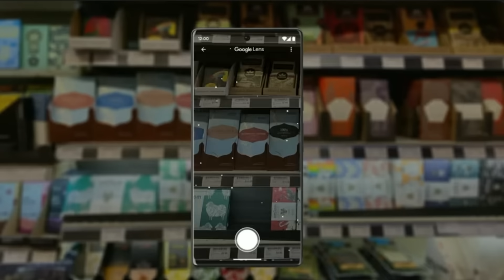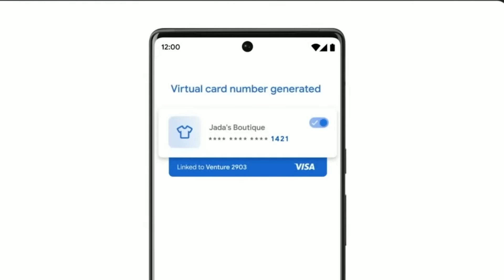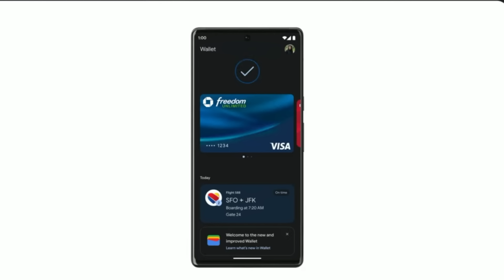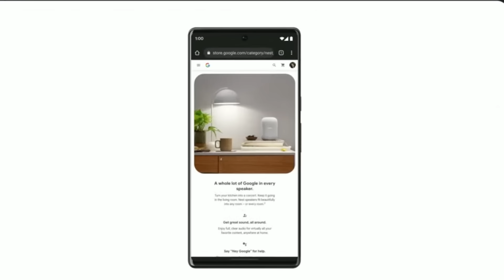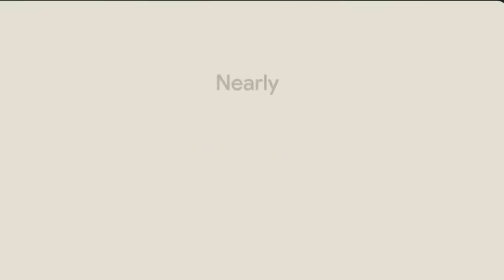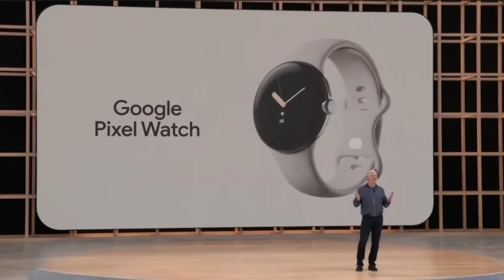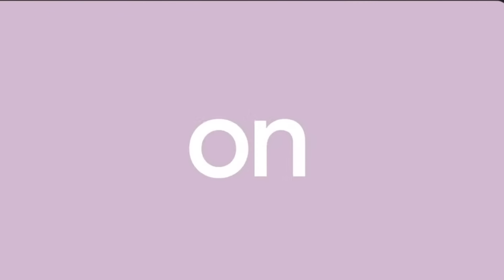PIXEL 7, 6A, PIXEL WATCH y... ¿¡GOOGLE GLASS!?: GOOGLE IO en SÓLO 7 MINUTOS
Nuevos móviles, nuevo smartwatch, nueva tablet, nuevo sistema operativo nuevas funciones en el buscador… y hasta un prototipo de las google lens! El google IO de hoy ha estado lleeeeno de grandes noticias y sorpresas. Si quieres enterarte de todo en un momento, quédate en este super video resumen.